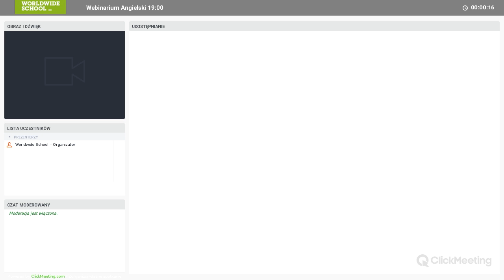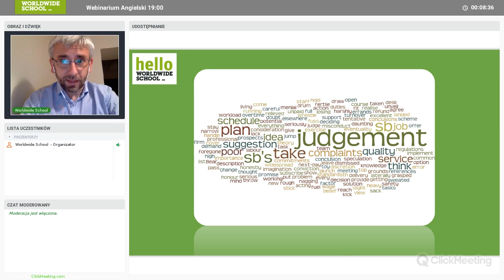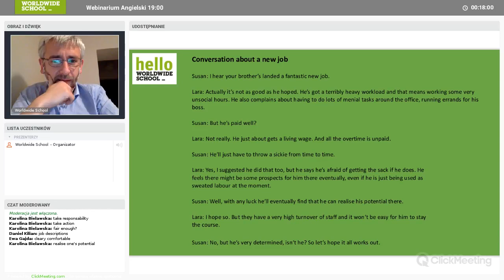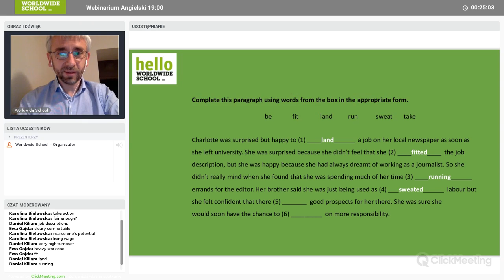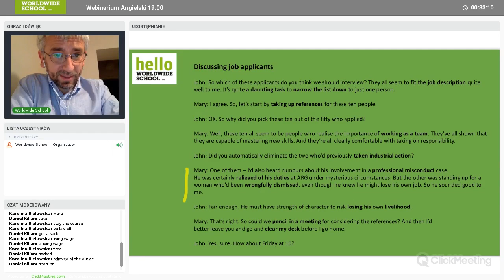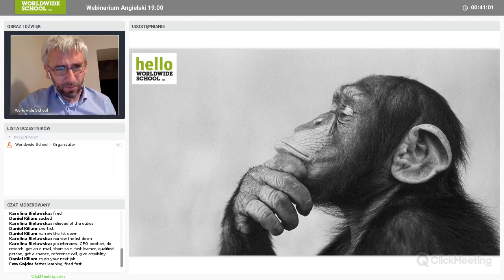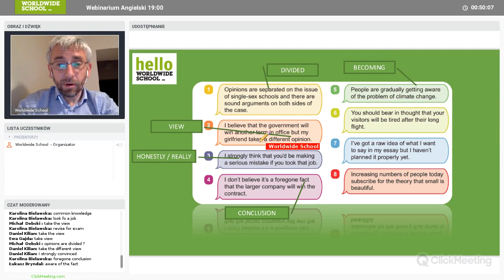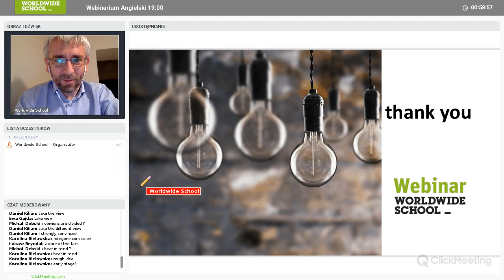(EN) Webinar - Collocations & Idioms in English.